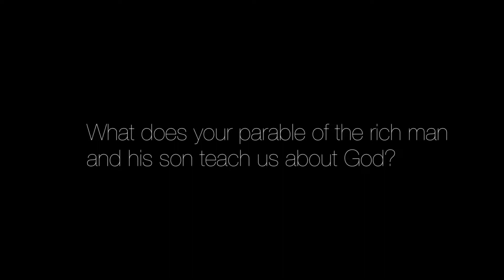What does the parable of the rich man and his son teach us about God e5ee3c33 ff2e 44bd 9087 e72c865